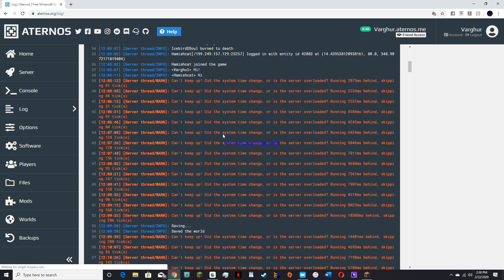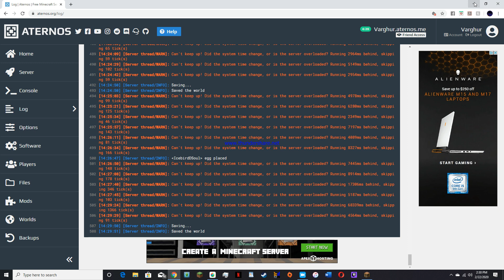Dreamlands Server E5 The Festival Maker Is Chosen!